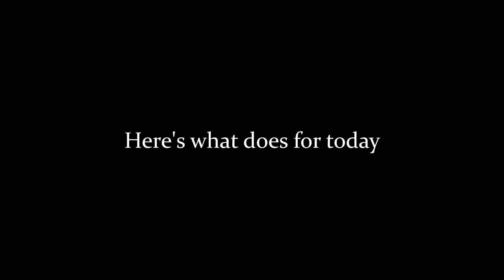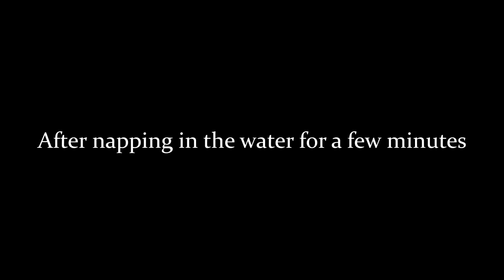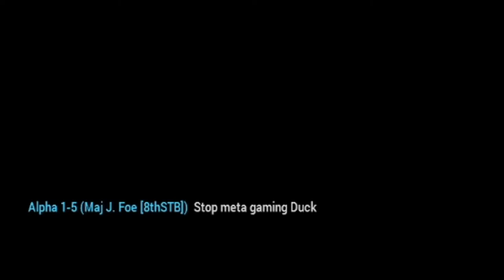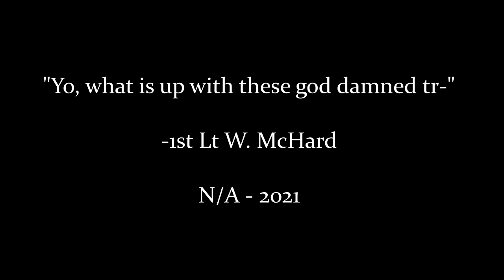Wet feet and dry expectations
A fun op in which we move through a swamp in Panama. Our OBJs for this mission were to secure intel made known to us by an informant in a previous mission and to capture or kill a Colonel as a secondary obj then head to our extract zone to RTB.